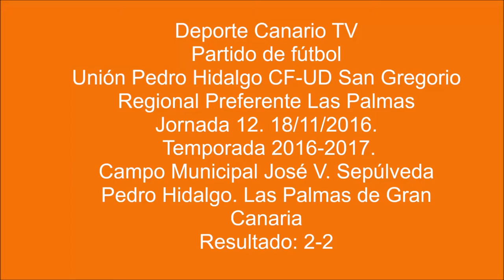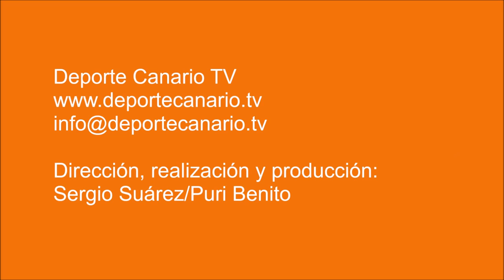(PARTIDO COMPLETO) Unión Pedro Hidalgo-UD San Gregorio 18 11 2016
Partido de fútbol Unión Pedro Hidalgo-UD San Gregorio. Regional Preferente Las Palmas. Temporada 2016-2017. Jornada 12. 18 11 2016. Campo de Fútbol J.V. Sepúlveda. Pedro Hidalgo. Las Palmas de Gran Canaria. Resultado: 2-2.